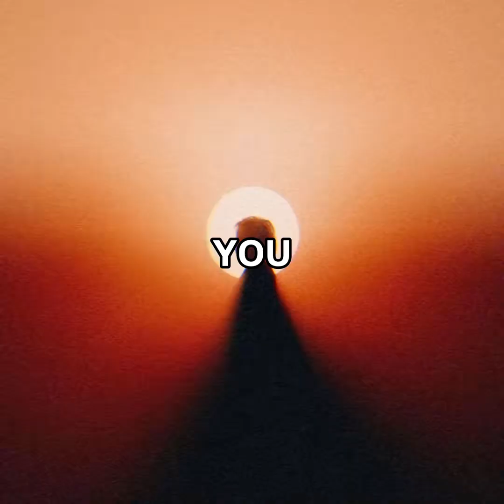Why you have anxiety.